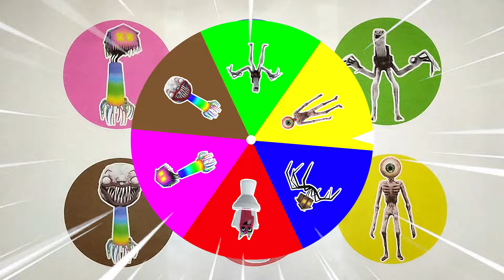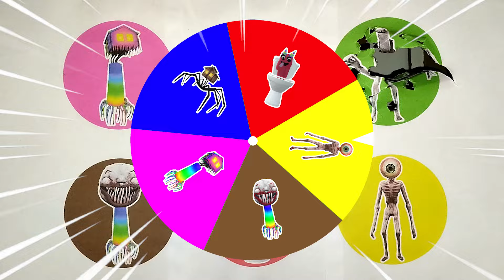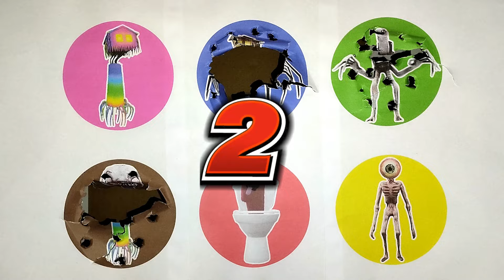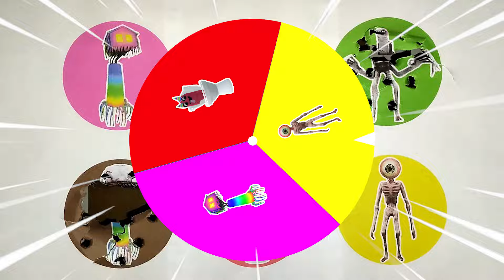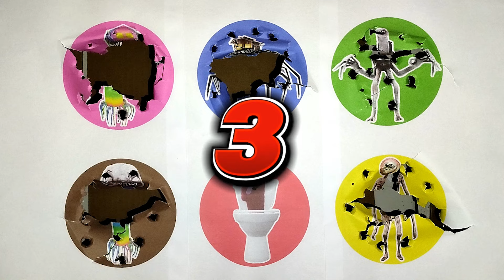Spin Wheel Rainbow Charles, House Head Charles, Tobi Monster, Skibidi Ban Ban, Siren Head Eye